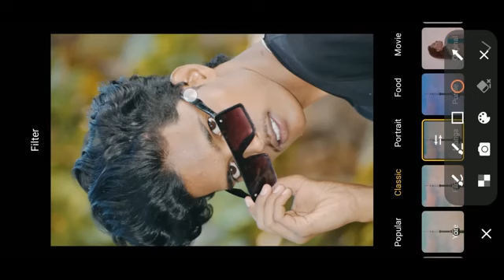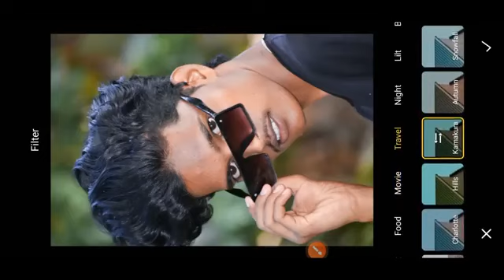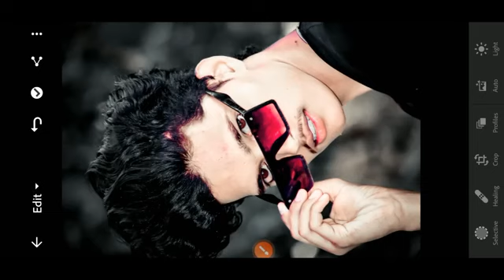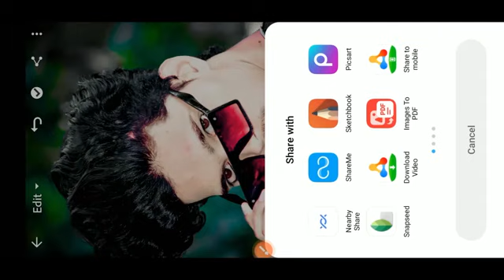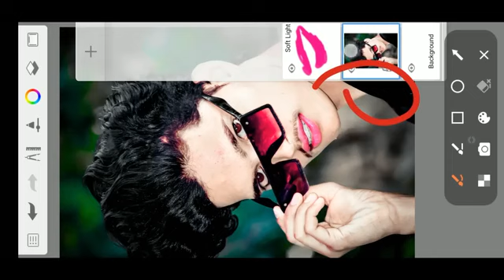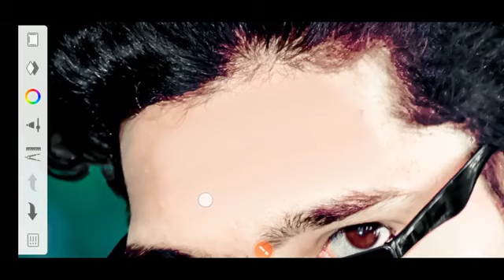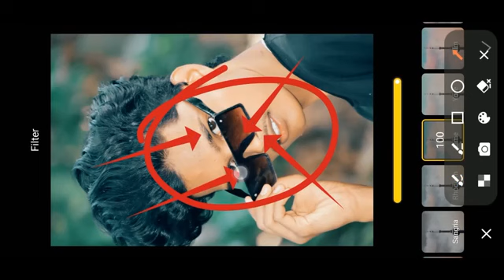jcjdjx d d dhduduue hi yeyebdb d dgdhd